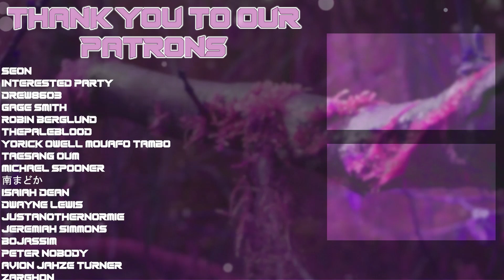Jojo's Bizarre Adventure Part 3 Ep 18 REACTION & REVIEW!!